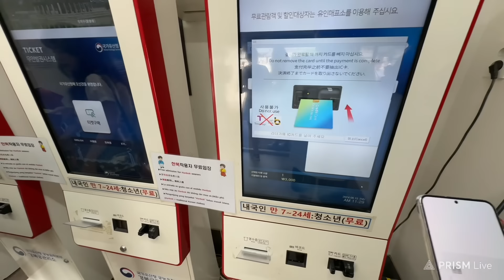한동훈 광복절 행사 직후 실제 상황 (광화문 윤석열 대통령 참석 행사)